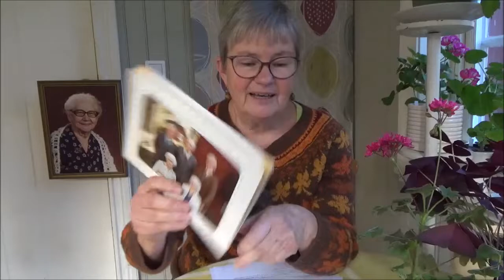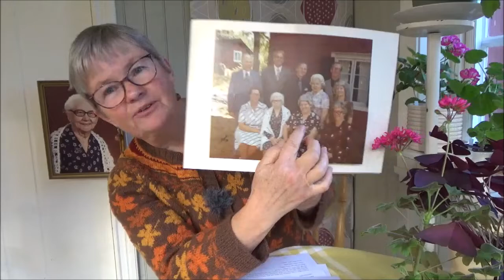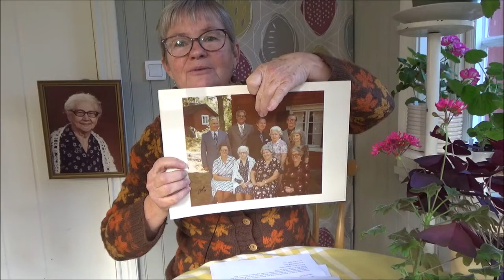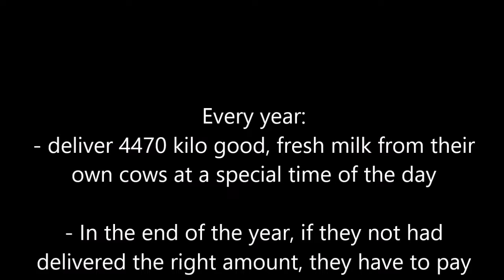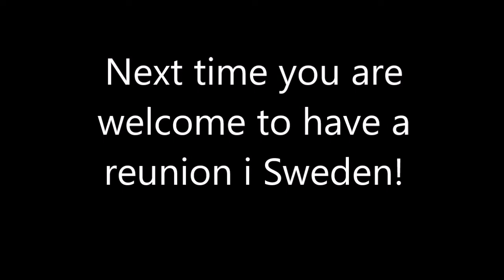Roots in Sweden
This video is primarily for my relatives in USA about their swedish roots.